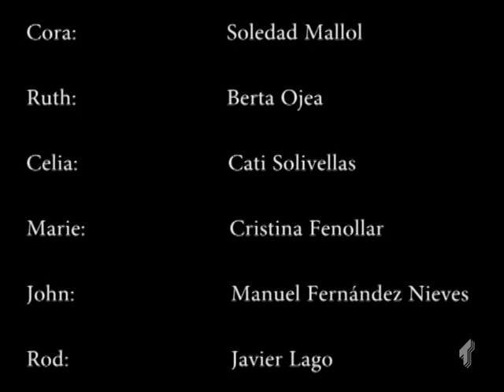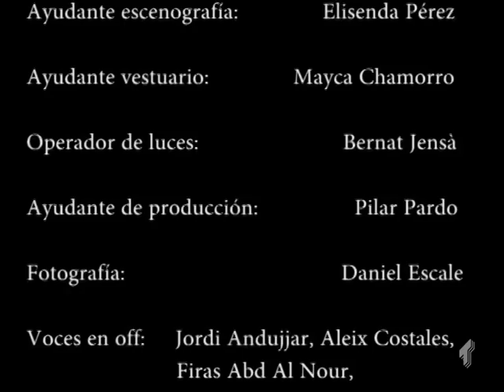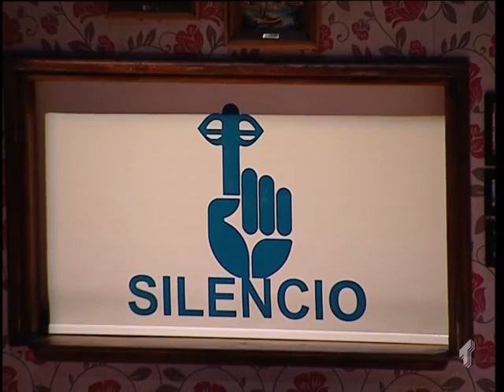Las chicas del calendario de Tim Firth Marisol Ayuso 2013